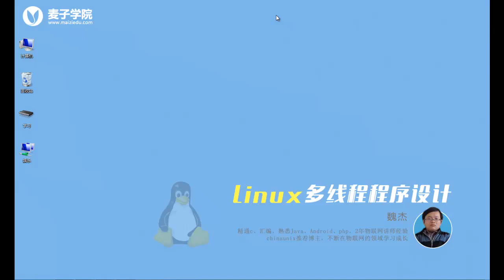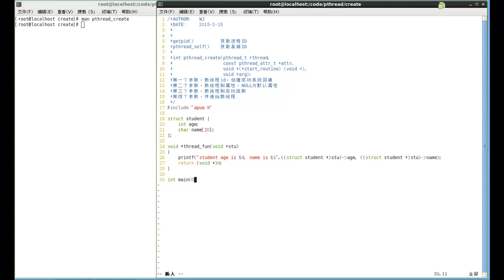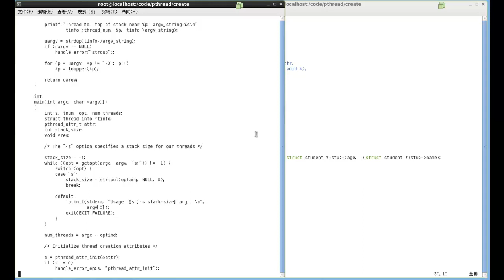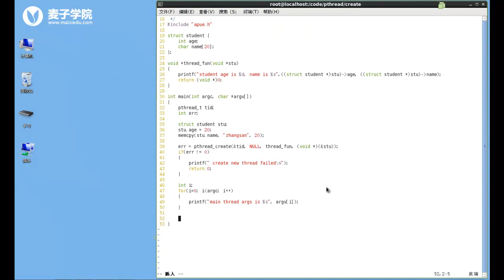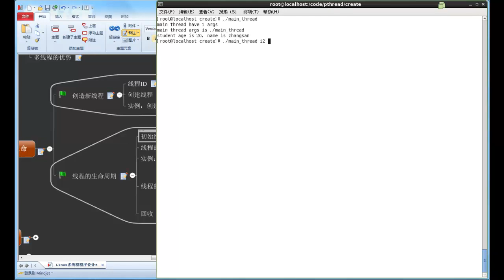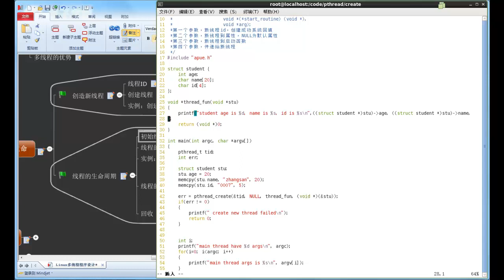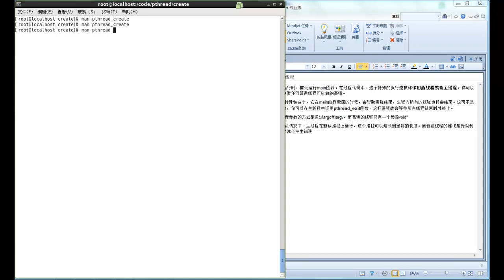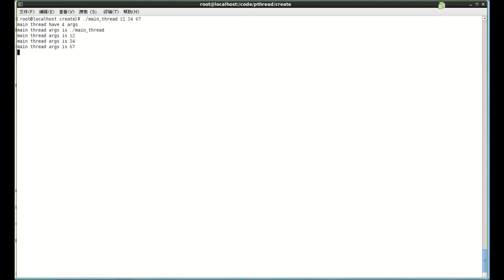Linux多线程编程5 主线程